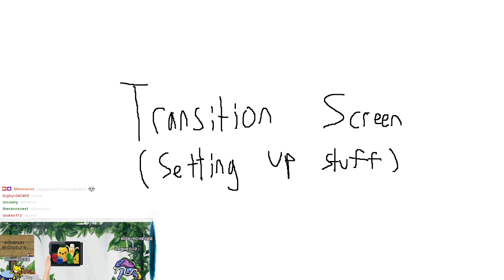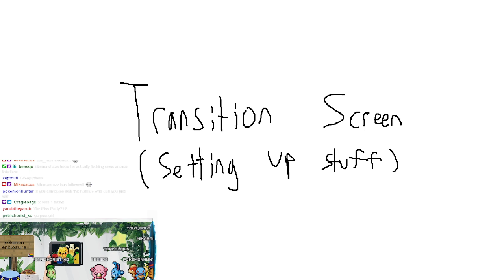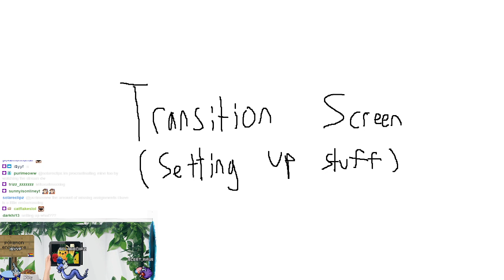Mikasacus VOD | SDMP DAY 4 !!